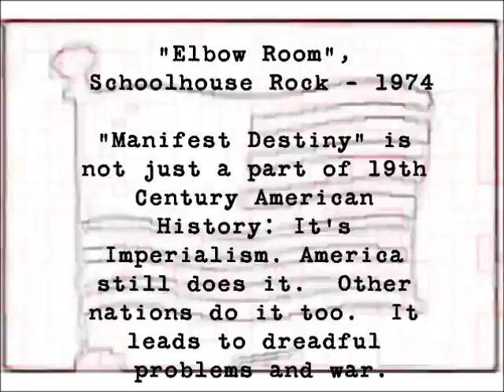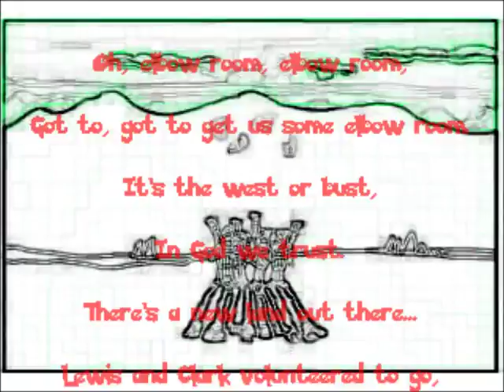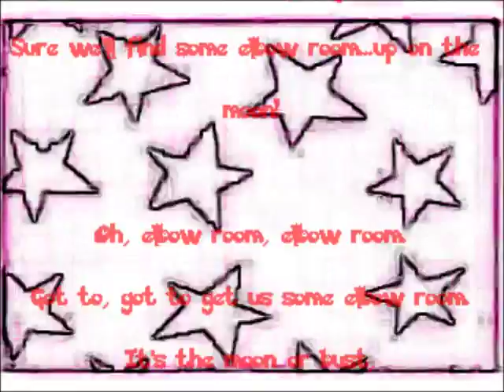American Imperialism | Manifest Destiny | Schoolhouse Rock | Elbow Room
Music & Lyrics: Lynn Ahrens
      Performed By: Sue Manchester
      Animation: Kim and Gifford Productions
      First Aired: 1976